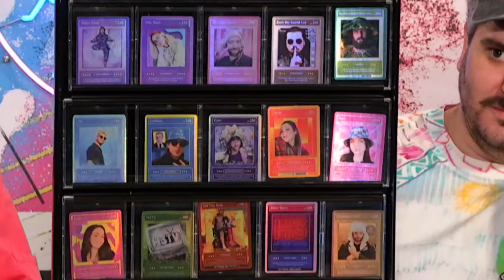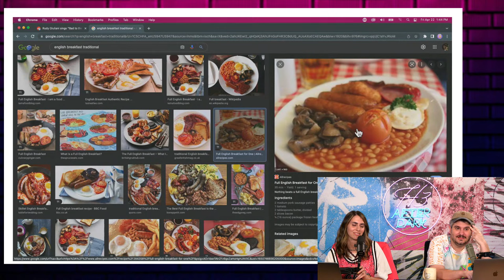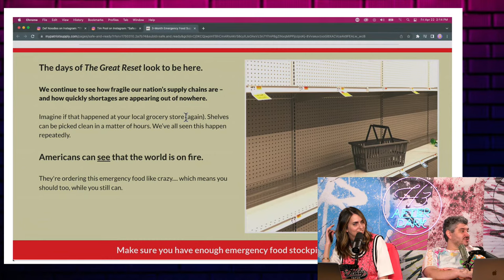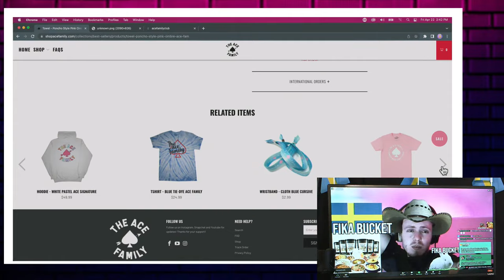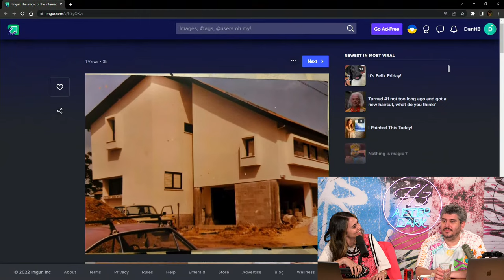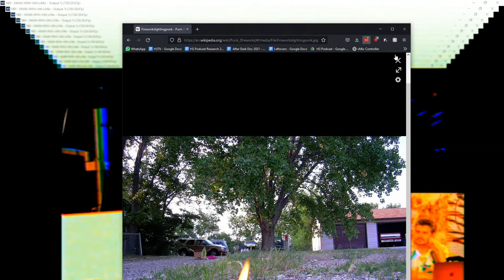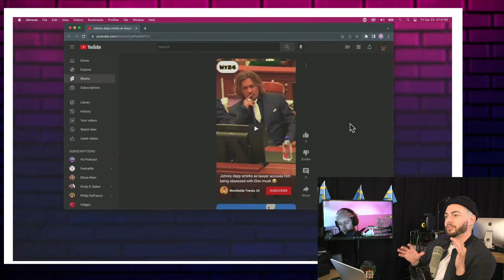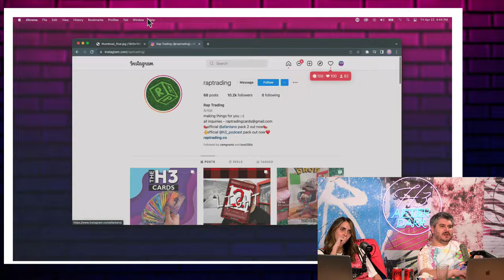We Share Crazy Family Stories & Eat Beans On Toast, Johnny Depp vs. Amber Heard - Afterdark #70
Become a member for access to the recorded episodes a day early with no ads and no cuts

00:00 Intro
4:00 Rap Trading x H3 Podcast Cards
9:00 BTS Trailer
13:50 Stake.com Tweeted At Ethan
19:30 Real Housewives Talk
27:00 Rudy Giuliani Masked Singer
31:00 White Claw Gabe
34:00 English Breakfast
50:00 Tim Stool
1:18:00 Ace Fest Sold Out
1:36:00 Roblox and Kim K
1:50:00 Discussion segment - infamous stories
2:38:50 Banks Confronted Dobrik
2:44:30 CNN+
2:52:00 Johnny Depp vs. Amber Turd